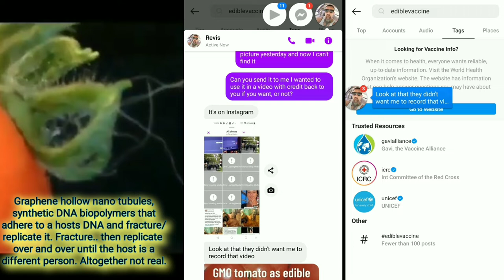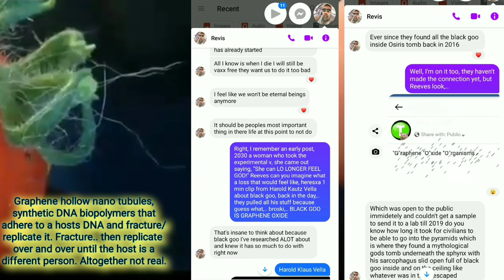Eddible V opener graphene explainer video, Tfy, Revis Full HD 1080p MEDIUM FR30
Pocketdistiller.com , portable camping distiller that is light weight and fits in the side pocket of a back pack easily, removes salt from ocean water and turns it into fresh drinking water in minutes.